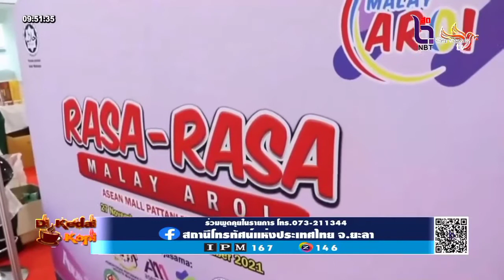Berita Thailand: ASEAN MALL dinobatkan sebagai Pintu Masuk Produk Halal dari Negara-Negara ASEAN